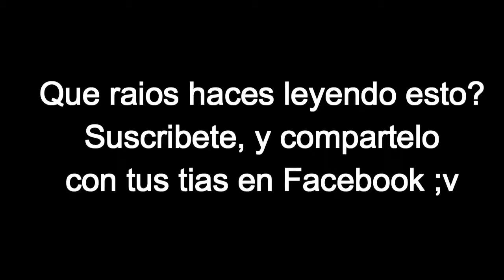1000 Maneras De Morir Minecraft Pe Parodia Loquendo